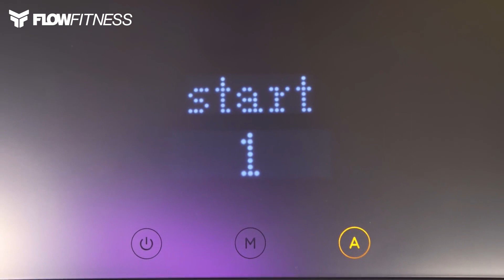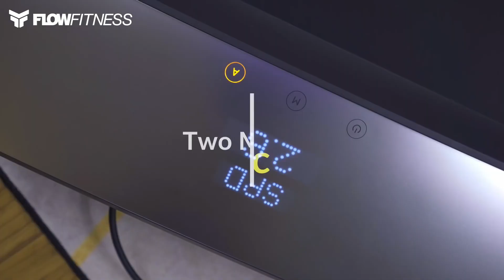Flow Fitness DTM100i Walking Pad promo movie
De loopband DTM100i is de jongste en goedkoopste telg van de loopbanden van Flow Fitness. Deze compacte loopband is speciaal ontwikkeld voor de vele wandelaars die door lopen hun conditie en gewicht op peil willen houden of brengen. Wandelen zorgt voor een vitaal lichaam zoals sterke spieren en botten. Het risico op blessures is bovendien nihil dankzij het geavanceerde dempingsysteem onder de band.
Met de gebruiksvriendelijke afstandsbediening kan je de snelheid van de loopband instellen tot een maximum van 6 km/h. Kies je voor het automatische programma, dan gaat de band sneller als je naar voren loopt en langzamer als je naar het einde van de band loopt.
In de motorkap van de DTM100i zit een duidelijk zichtbaar display waarop verschillende waarden zijn af te lezen, zoals je loopsnelheid.

Hou je van variatie, dan is de WalkingPad app een aanrader. Via bluetooth maak je via deze app de prachtigste wandelingen of volg je serieuze trainingssessies met een door jou gekozen doel. Zo vaak en lang als je maar wilt en zonder gehinderd te worden door wind en regen.